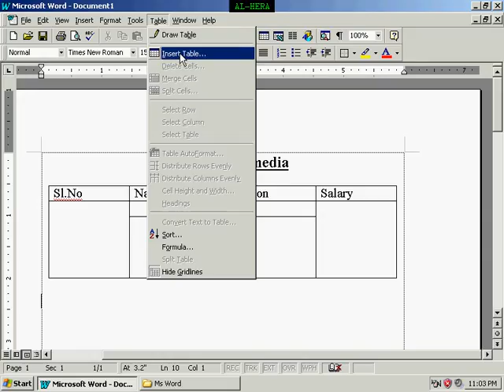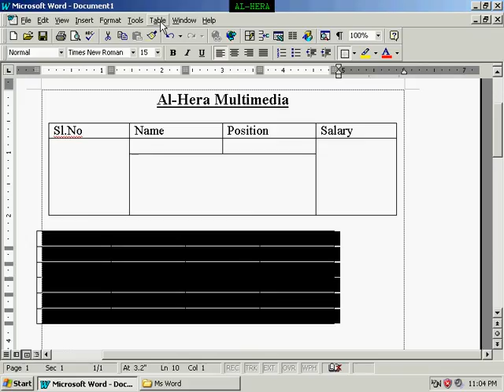Seclet Table & Delet